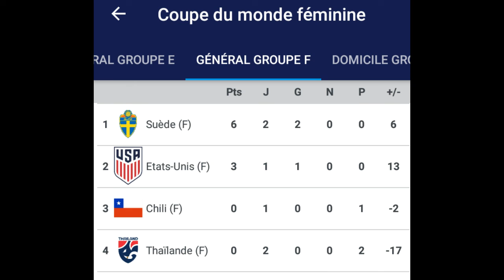Coupe du Monde Féminine 2019 : Suède-Thaïlande : 16/06/2019